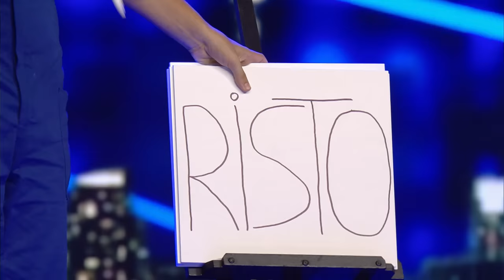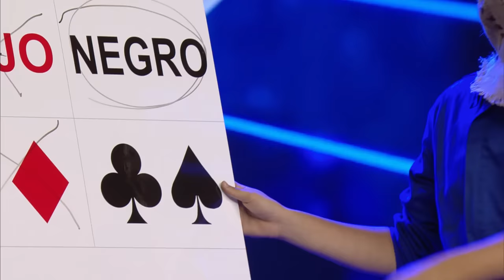El TERRORÍFICO mago enmascarado que HA ASUSTADO a todos | Audiciones 2 | Got Talent España 2021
La sexta temporada de 'Got Talent España' te va a dejar con la boca abierta con centenares de sorprendentes y emocionantes actuaciones que serán valoradas por un divertido y exigente jurado. Risto Mejide, la cantante Edurne y el humorista Dani Martínez repiten en la mesa para valorar todos los números y decidir quién debe pasar o no a la siguiente fase del talent show de Telecinco, que vuelve más fuerte que nunca.

No son pocos los participantes que lucharán esta vez por cumplir su sueño sobre el escenario del programa después de un confinamiento que lo cambió todo y que demostró que hay mucho talento por descubrir todavía en nuestro país. Muchas de esas historias marcan estas actuaciones con las que es imposible no emocionarse ni vibrar.

Cantantes con temas que te van a poner la piel de gallina, espectaculares números grupales de baile que te dejarán con la boca abierta, sorprendentes trucos de magia imposibles de descubrir, humoristas con los que no pararemos de reír, niños con talentos inimaginables o deportistas que convertirán su disciplina en un verdadero talento. Todos forman parte de esta edición del talent show y todos lucharán por llevarse el preciado Pase de Oro del jurado y de Santi Millán; aunque lograrlo no será nada fácil.

Prepárate para emocionarte, para reír como nunca y para vibrar con estos números. Prepárate para acompañar a nuestros participantes en el que será el viaje más especial de sus vidas. ¿Te unes?